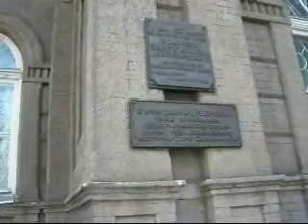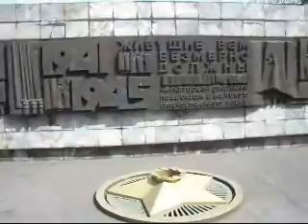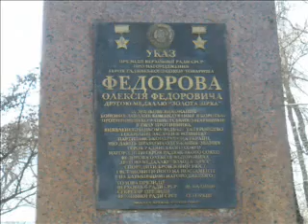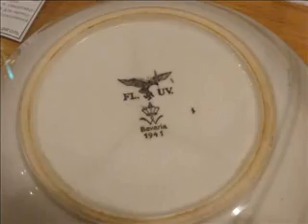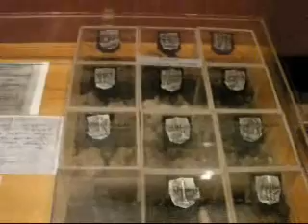Ukraine 2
Here is part 2 of my trip to Ukraine! Hope you enjoy and remember to rate and comment!!! Very important! Thanks again guys and gals..